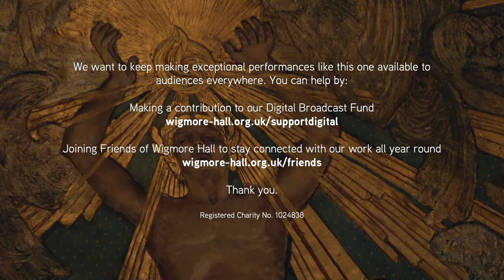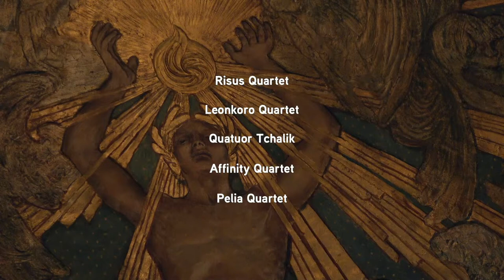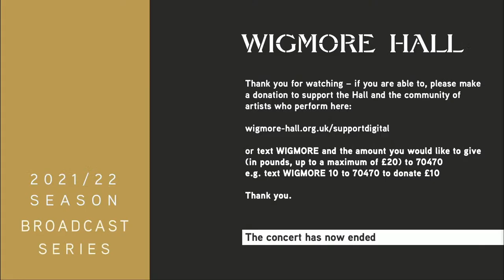2022 Wigmore Hall International String Quartet Competition - Preliminary Round 5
2022 Wigmore Hall International String Quartet Competition - Thursday 7 April

Preliminary Round 5: 1:30PM - 4:00PM
Affinity Quartet; Pelia Quartet

Each of the selected quartets will present their second, contrasting recital programme, consisting of a Haydn quartet alongside Nine Fragments – String Quartet No. 4 by Sally Beamish.

These concerts are free to view but your donations are essential.
We are relying on the generosity of our audience to make these concerts possible. Together we can continue to provide work for musicians and present live music from Wigmore Hall.